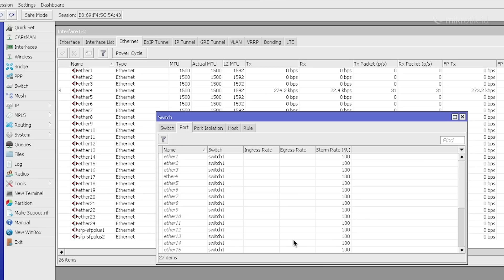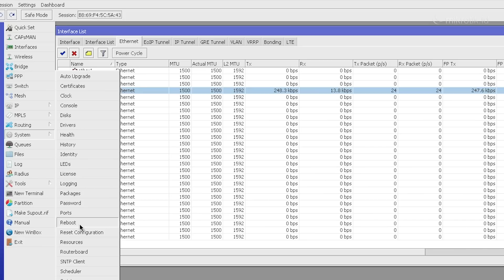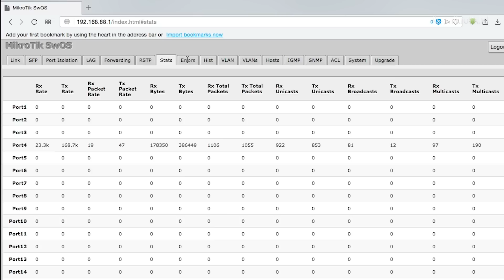PERBEDAAN CRS & CSS - MIKROTIK REVIEW [ENG SUB]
Pada video kali ini kita akan membahas perbedaan produk Switch dari Mikrotik antara seri produk CSS dan seri produk CRS.
Bagaimana cara memilih perangkat Switch yang tepat sesuai dengan kebutuhan jaringan yang kita tangani.

Untuk pembelian barang dan informasi harga barang bisa dilihat di website kami